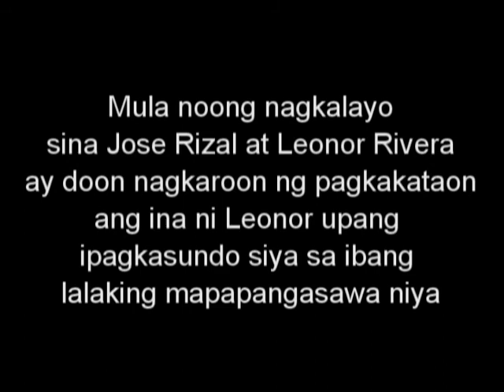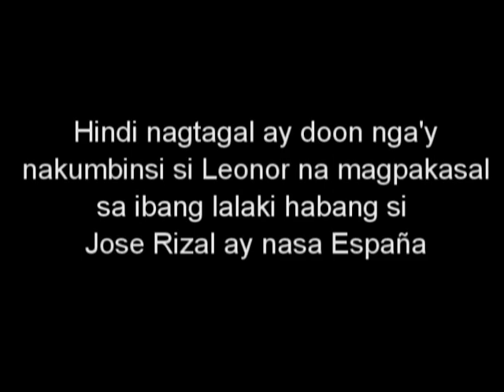Rizal And Leonor Love Story Modern Version - More than words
Cast:
Charlo Marmeto as "Jose Rizal"
Karen Move as "Leonor Rivera"

Edited by Jed Manila